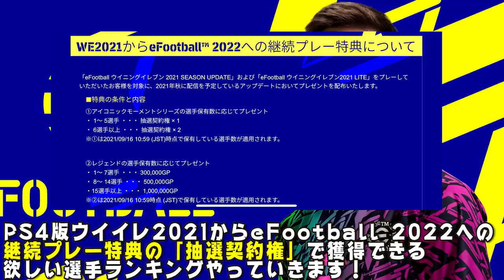PS4版ウイイレ2021からeFootball™2022への継続プレー特典の「抽選契約権」で獲得できる欲しい選手ランキング#406【ウイイレアプリ2021】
eFootballめちゃくちゃ楽しみ！